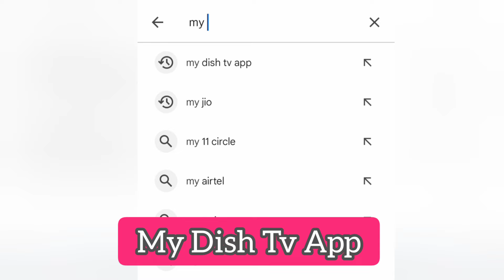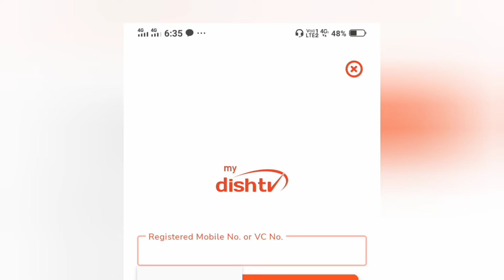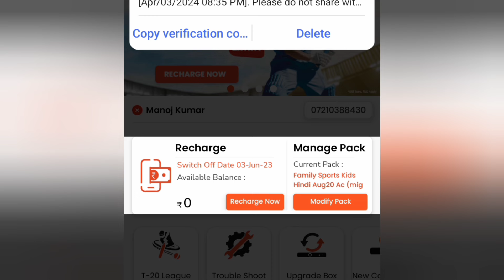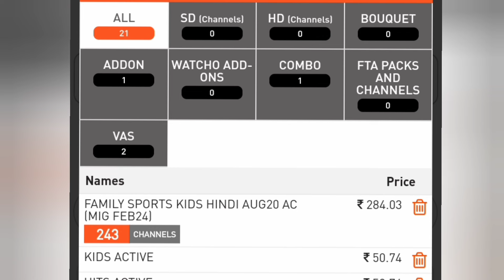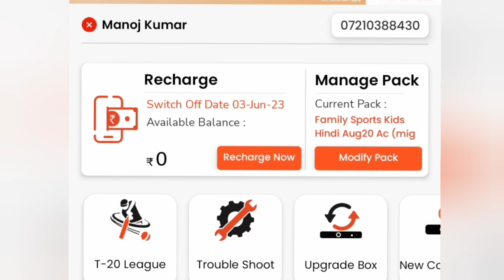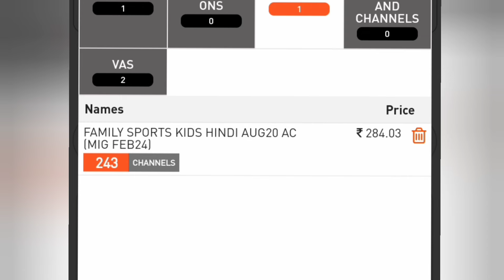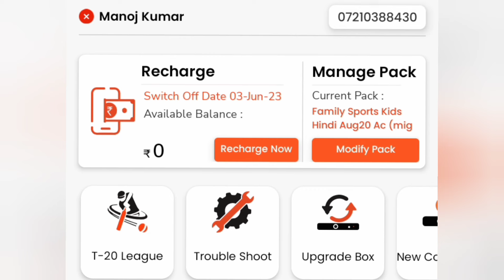Dish Tv Channel Delete kaise Kare । How to remove channel from dish Tv App। How to drop channel dish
Dish Tv Channel Delete kaise Kare । How to remove channel from dish Tv App। How to drop channel dish tv। dish tv sasta plan kaise kare। Dish Tv ka Sasta Recharge Plan। Dish Tv ka Sasta Plan kaise banaye। Dish Tv me channel kaise hataye। Dish Tv App। My Dish Tv app se Channel Drop kaise kare। My Dish Tv app se Channel kaise delete kare।
Friends
all information in this video।